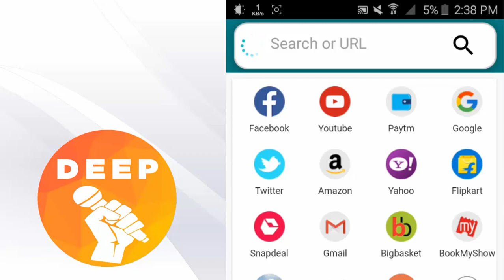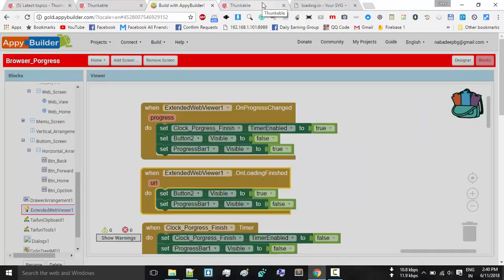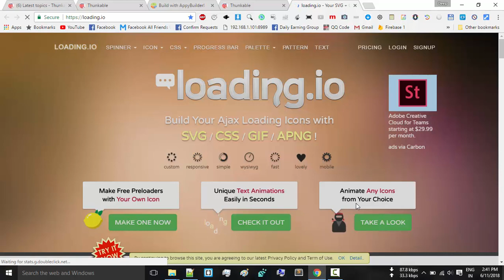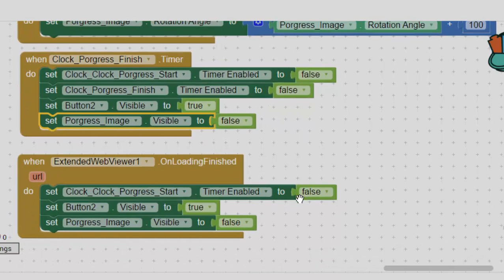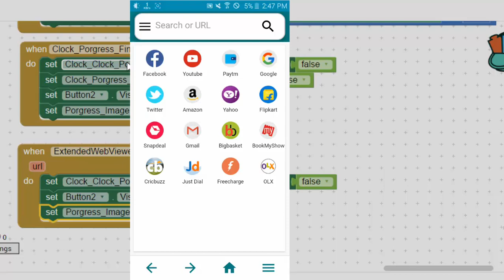WebView Progress Bar | AIA File | Thunkable | Appybuilder | Makeroid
Hello, Normally Progress bar component  is available in only appubuilder, but in this Thunkable are not available any type of progress or loading page component. so in this video i tell you How to Add Progress bar in Thunkable